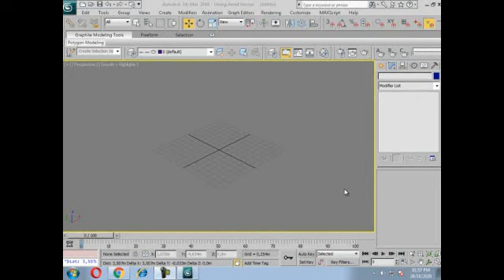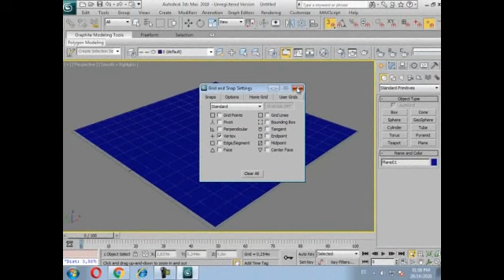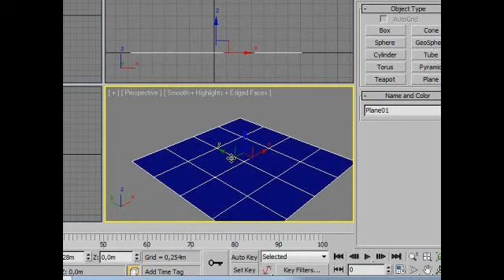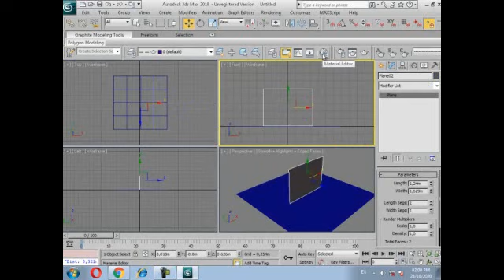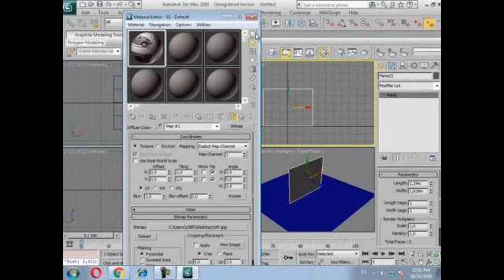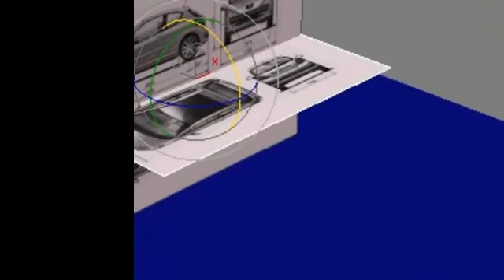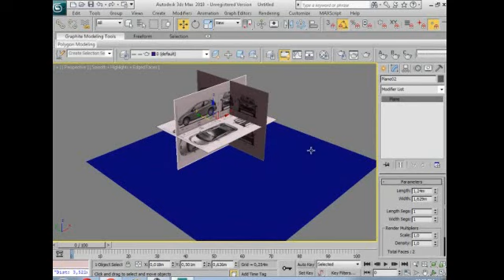VIDEO1 CARRO1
ELABORACIÓN DE VEHÍCULO CON 3DSTUDIO MAX 2010,
 PASO1: AMBIENTACION DIGITAL PARA HACER UNA COPIA DE CARRO